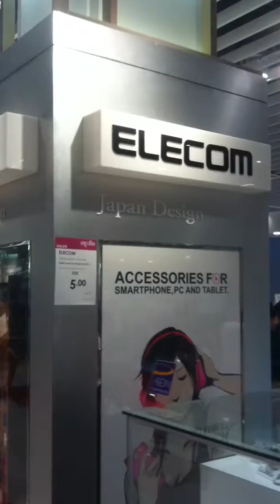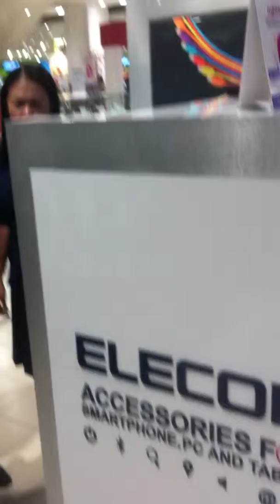ELECOM CORNER AT AEON CAMBODIA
ELECOM SONGTAN AEON